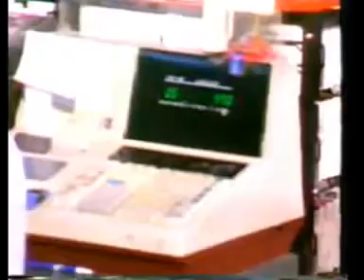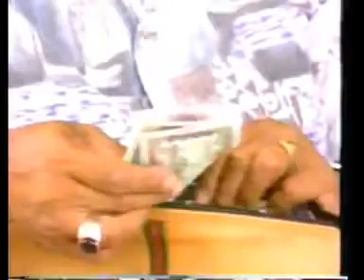DRAMA BRUNEI ADANG TAH PART 01